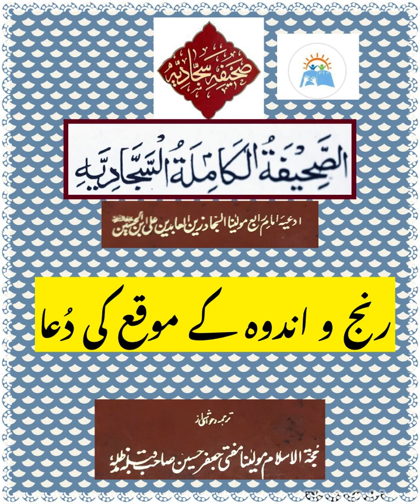Sahifah-e-Sajjadia| Supplication in times of sorrow and grief | رنج و اندوہ کے موقع کی دعا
Sahifah-e-Sajadia is the compilation of the prayers taught by the fourth infallible imam, Imam Zaina-ul-Abideen(as)

Sahifah-e-Sajadia
Supplication in times of sorrow and grief
رنج و اندوہ کے موقع کی دعا

Voice
Syeda Seemeen Zawar Naqvi